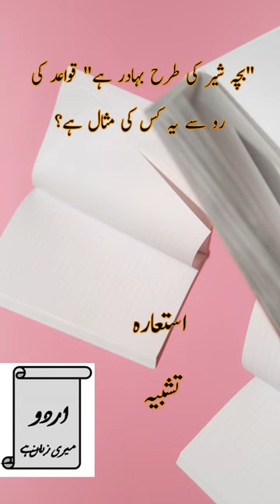کثیر الانتخابی سوالات ،قواعد,گرامر,Mcq's,,Grammer